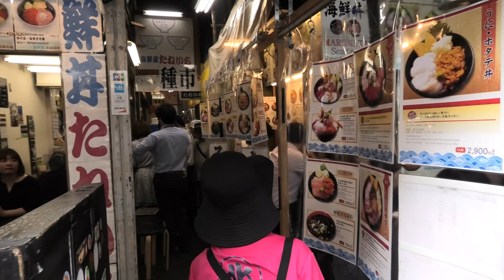Rolled eggs and omelette TAMAGOYAKI-Tokyo Tsukiji Market-Japan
I'm glad to go on a second trip with you through this video.
If you like the video, please press the channel registration button!